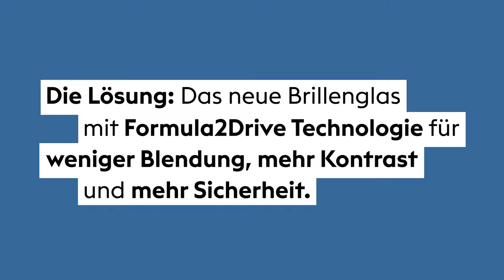Sind Ihre Augen für für den Straßenverkehr?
Werden die Tage kürzer, denken viele wieder mit Bangen ans Autofahren. Nasse Straßen, blendende Scheinwerfer, verschwommene Straßenschilder und die lange Dunkelheit sorgen nicht selten für Unsicherheit und Stress. Zur Not bleibt das Auto ganz in der Garage. Das aber muss nicht sein, erklärt Augenoptiker-Meisterin Carola Butscher aus Bamberg. Denn längst sorgen auch an trüben Herbst- und Wintertagen speziell entwickelte Autofahrergläser für klare Sicht.
Sichern Sie sich jetzt einen Beratungstermin und erfahren Sie mehr dazu.

Das neue Brillenglas für weniger Blendung